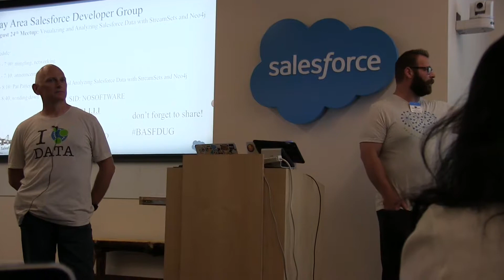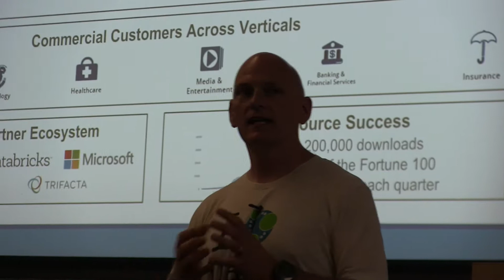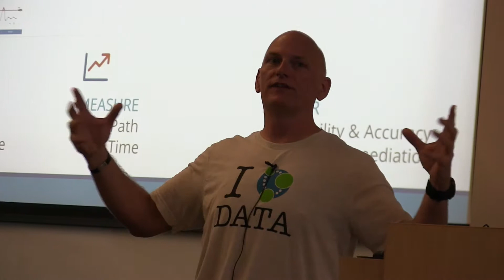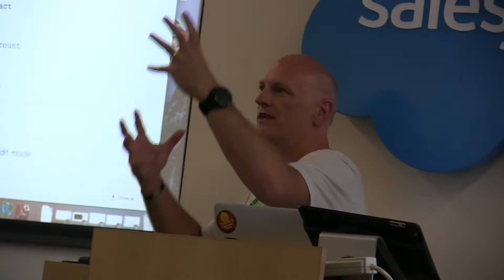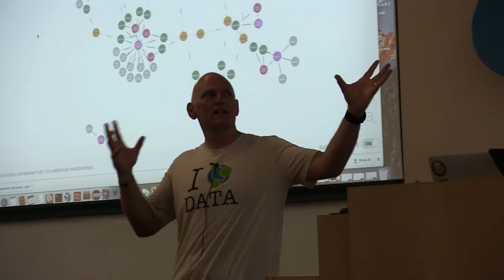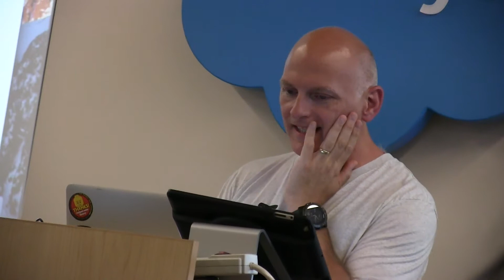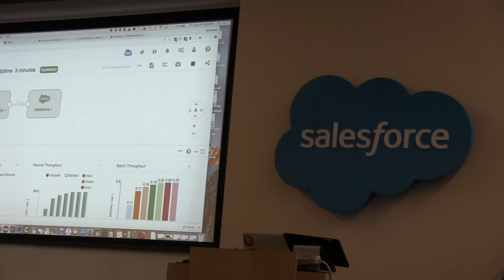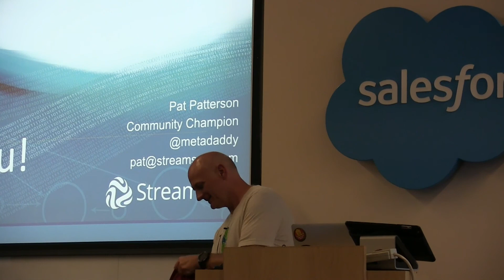Pat Patterson - Streamsets.com Salesforce Integration and Analytics 8 24 2017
Salesforce Integration and Analytics
at Salesforce Rincon Annex A
121 Spear st
San Francisco CA